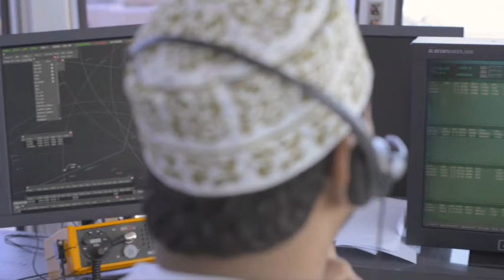oman3 oamcAsia Business Channel - Oman (OAMC)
Asia Business Channel - Is an independent production company specialized in producing programs that focus on the economic development.